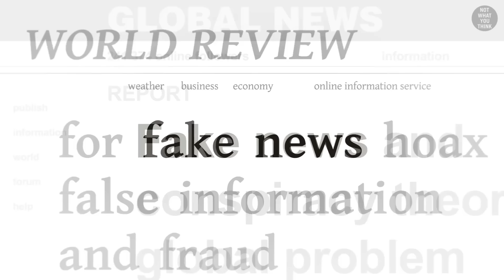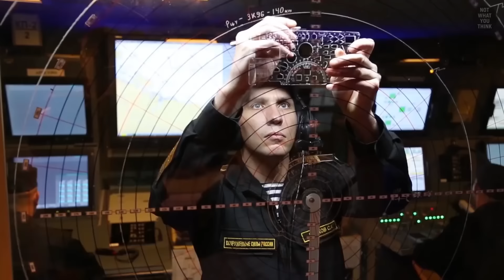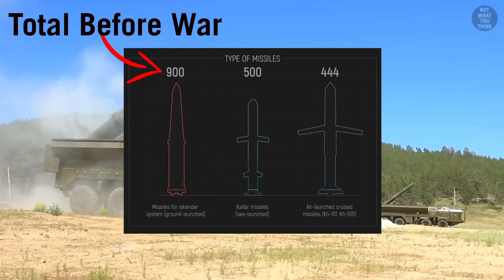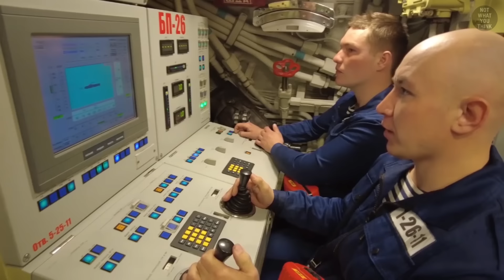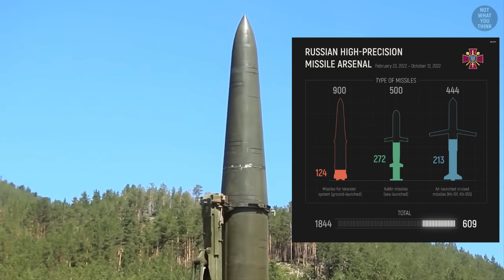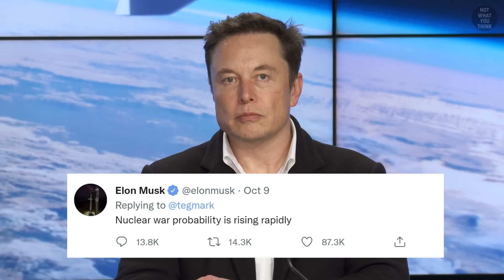Russia is Running Out of Missiles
Russia is running out of precision-guided missiles. But here’s the thing, while many view this as a good thing, in reality, this could be really bad news for Ukraine. But the reason, is NotWhatYouThink

Thumbnail by Kostiantyn Liberov

Uncovered Secrets - Sage Oursler
Silent Treatment - Phoenix Tail
Heart Failure - Blackout Memories
Distorted - Anthony Earls

Footage:
Shutterstock
Videoblocks
GettyImages
Ukrainian Ministry of Defense